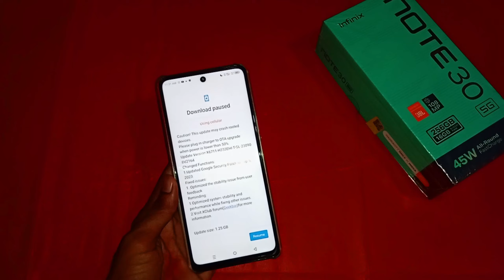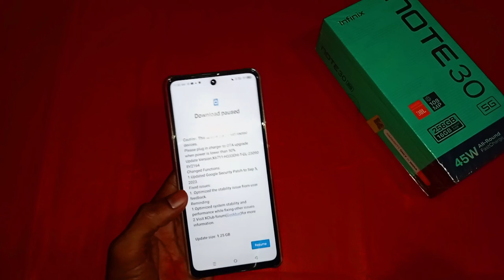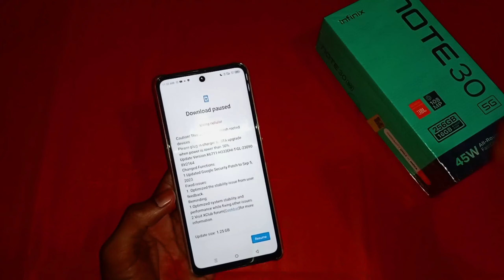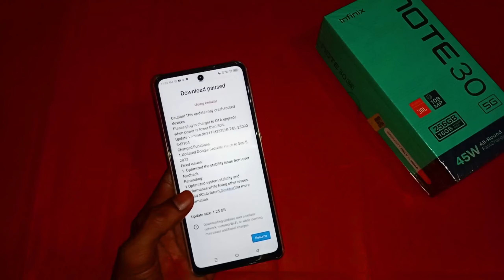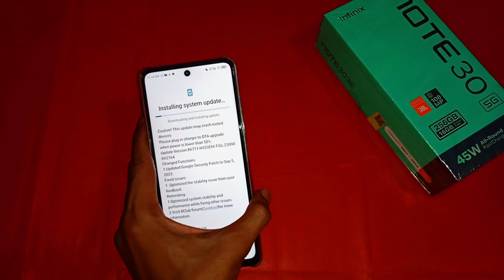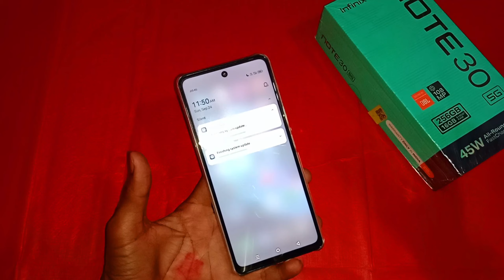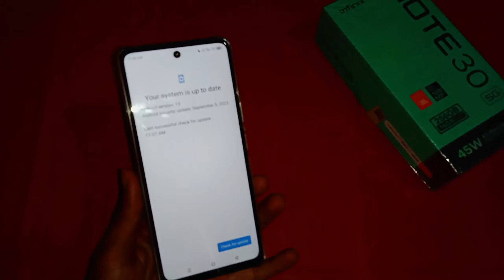Infinix Note 30 5g New Update - Update Review|| Infinix Note 30 5g Software Update - 4th Update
Some Queries 👇👇👇👇

infinix note 30 5g bgmi test
infinix note 30 5g charging test
infinix note 30 5g pubg test
infinix note 30 5g free fire test
infinix note 30 5g tamil